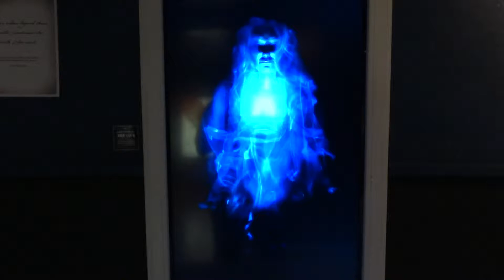Scary Ghost Lady Appears In Mirror!